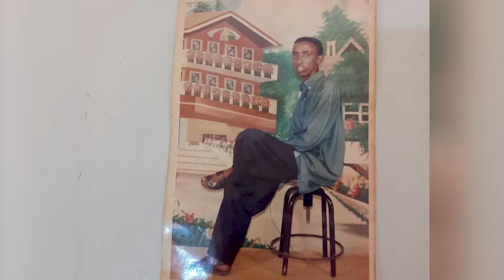Wiilkan oo ka mid dadka lagu waayay saxaraha iliibiya yaa isaga iyo dhalinyaro..see more